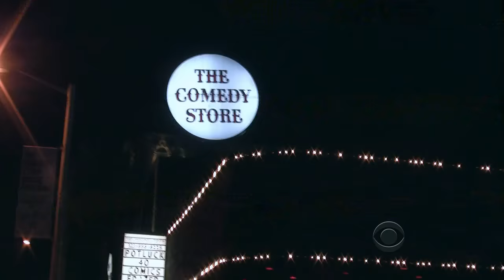Late Late Show with Craig Ferguson 9/7/2012 Kunal Nayyar, Lauren Miller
Guests: Kunal Nayyar, Lauren Miller